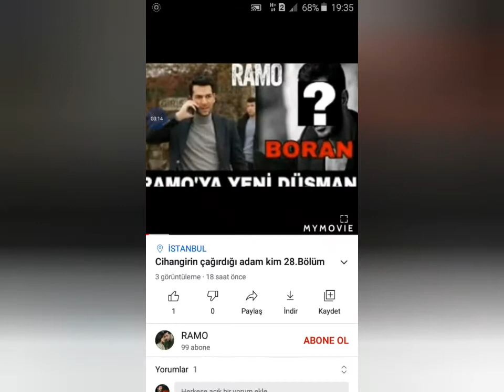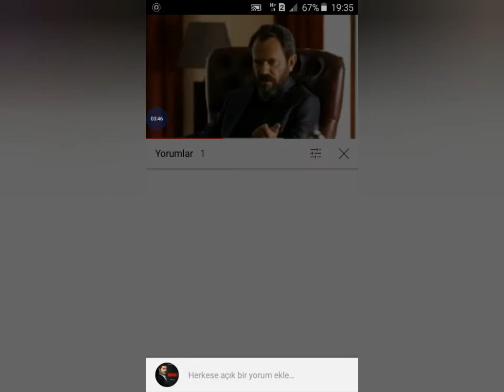nioh walkthrough gameplay part 2 - samurai (ps4 pro)